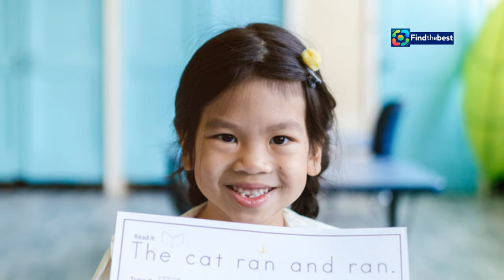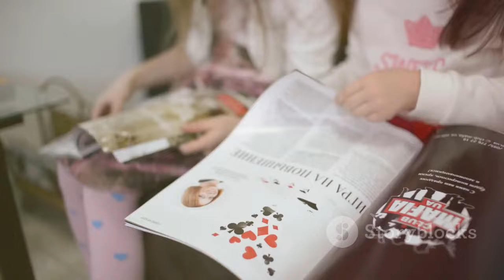De Winnaar van de Donald Duck Nieuwe Buur Wedstrijd! 🦆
OUTLINE:
00:00:00 Welcome to Duckburg!
00:00:30 A Contest for Duckburg
00:00:55 Meet the Winners!
00:01:16 Eva the Builder
00:03:47 Lex the Coder
00:04:17 Why Blue Hair?
00:04:41 Eva's Big Idea
00:06:34 So Many Entries!
00:06:56 Dreams Come True
00:07:19 Adventures in Duckburg
00:07:42 What Happens Next?

**Category:**
Entertainment

**Description (Dutch):**
🎉 Welkom bij onze nieuwste video! 🎉 Vandaag vieren we de winnaar van de **Donald Duck nieuwe buur wedstrijd**! 🦆✨ Maak kennis met de nieuwe inwoners van Duckstad: **Eva Hamerslag** en haar zoon **Lex**! Eva, een stoere timmervrouw, heeft haar creativiteit gebruikt om een uniek personage te creëren. 💪🔨 Lex, de slimme programmeur met blauw haar, brengt ook een spannende draai aan de avonturen in Duckstad! 💻💙

In deze video bespreken we hoe Eva haar ideeën heeft ontwikkeld en wat haar inspireerde om deze geweldige personages te bedenken. 🌟 We nodigen je uit om samen met ons de voorpagina van Donald Duck te bekijken en de opwinding te voelen van het winnen van deze spannende wedstrijd! 📰🏆

**English Title:**
The Winner of the Donald Duck New Neighbor Contest! 🦆✨

**English Description:**
🎉 Welcome to our latest video! 🎉 Today we celebrate the winner of the **Donald Duck new neighbor contest**! 🦆✨ Meet the new residents of Duckstad: **Eva Hamerslag** and her son **Lex**! Eva, a tough carpenter, used her creativity to create a unique character. 💪🔨 Lex, the clever programmer with blue hair, also brings an exciting twist to the adventures in Duckstad! 💻💙

In this video, we discuss how Eva developed her ideas and what inspired her to create these amazing characters. 🌟 We invite you to check out the front page of Donald Duck with us and feel the excitement of winning this thrilling contest! 📰🏆